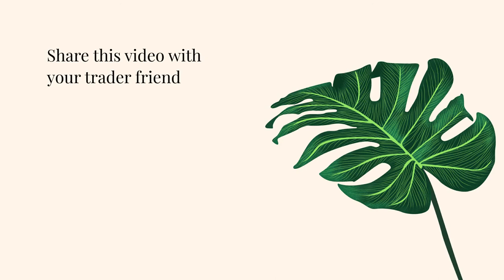I’m Only Trading S&P 500 In 2022...Here's Why (Warren Buffett Advice)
Problem With Your Trading? Let's Chat

I Took Advice From Warren Buffett | S&P 500 Advice

► Mindfulness
► Personal Finance
► Business

► To apply to be on the podcast, fill out the form on the
► Want to listen on Spotify?